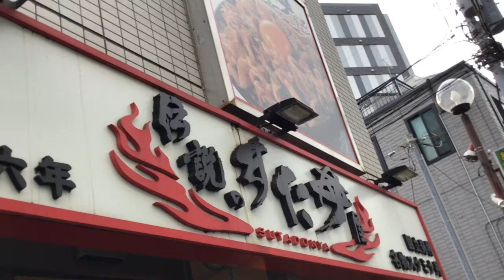伝説のすた丼屋 極楽肉ニクにくツリーすた丼【期間限定】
伝説のすた丼屋の極楽肉ニクにくツリーすた丼です。12月8日から25日の期間限定です。量は多いのですが、食べ切れました。店員さんがこぼれないように持ってくるのが大変そうでした。